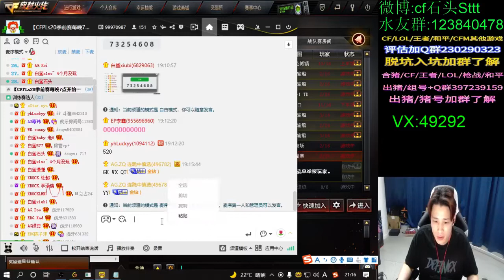Work is work, so you can't be late to find an object" Ly Khanh because - Cardwell Hughes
Cardwell Hughes
Work is work, so you can't be late to find an object" Ly Khanh because